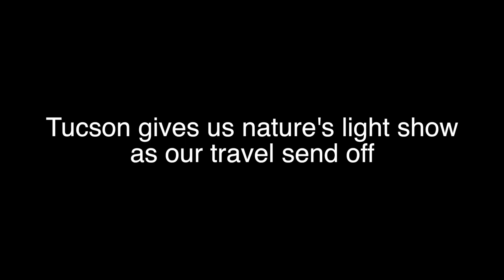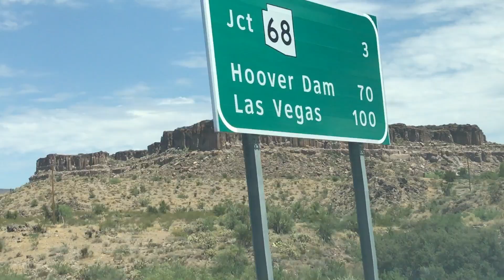Funny Bulldog - High Roller Dozer - Dozer Does Vlog 175 - A Bulldogs’s Life - Bulldog Vlog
Today’s dozer does dog vlog or bulldog vlog is … High Roller Dozer